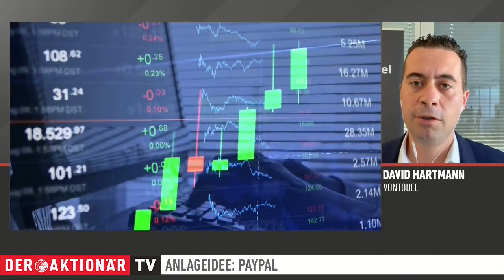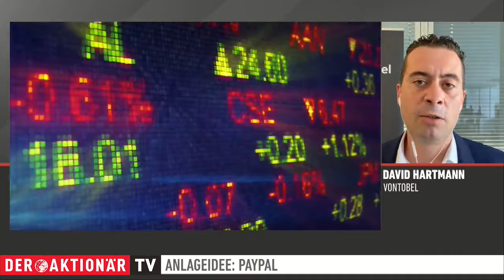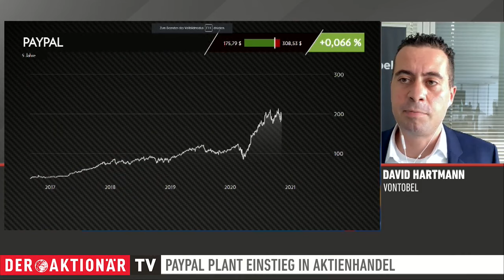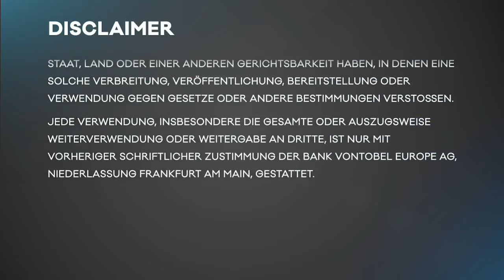Zertifikate-Aktuell mit David Hartmann – Bezahldienst PayPal: Bald auch eine Aktienhandelsplattform?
CNBC hat berichtet, dass Paypal die Eröffnung einer Aktienhandelsplattform plant. Die Quelle gab der US-Wirtschaftsnachrichtensender nicht bekannt. PayPal hat die Meldung bisher weder bestätigt, noch dementiert.

Der Bezahldienst ermöglichte den US-Nutzern bereits den Handel mit Kryptowährungen. Bald sollen auch Aktien dazu kommen. Damit erweitert PayPal das eigene Geschäftsfeld und macht Neo-Brokern wie zum Beispiel Robin Hood Konkurrenz. Aber wie profitabel sind PayPals vermeintliche Absichten für Anleger? Diese Frage beantwortet Daniel Hartmann von Vontobel in der aktuellen Ausgabe der Anlageidee.